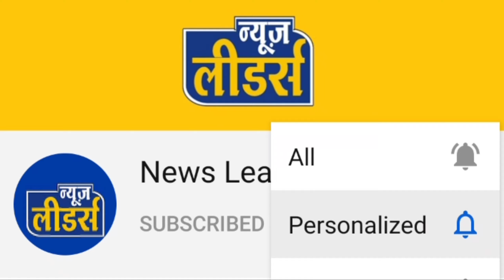Shivrajsingh : क्या क्या बोलना पड़ रहा है MP के CM को उपचुनाव जीताने के लिए, News Leaders.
समाचार के लिए न्यूज़ लीडर्स की ऑफिशियल वेबसाइट पर जरूर विजिट करे !
न्यूज़ लीडर्स निमाड़ व मध्यप्रदेश का उभरता हुआ एक न्यूज़ पोर्टल हैं जो आपको हर तरह की ख़बर आपके मोबाइल पर मुहैया कराता हैं, न्यूज़ लीडर्स की हर ख़बर तुरंत पाने के लिए सब्सक्राइब करे एवं बेल आइकॉन प्रेस करे !